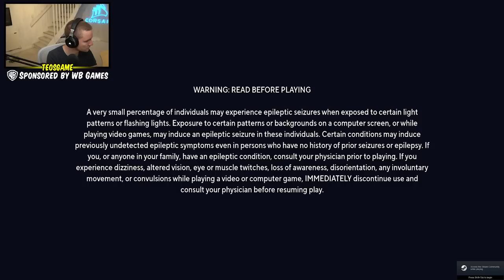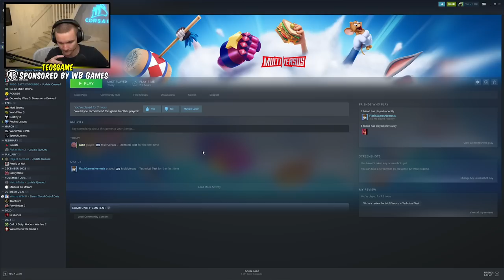Teo and friends play MultiVersus #2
MultiVersus will be available later this year on PlayStation, Xbox, and PC with full cross-play and